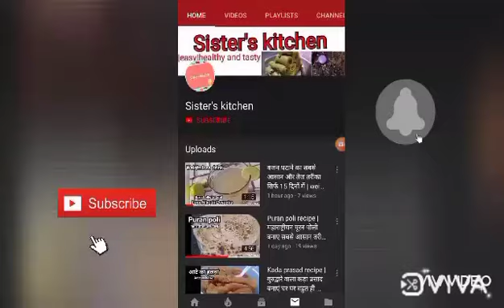Multani Mitti Powder at Home| Fullers Earth Powder |मुल्तानी मिट्टी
ऐसी और भी वीडियो देखने के लिए नीचे दिए लिंक को click kare 👇🏻

8 Multani Mitti face pack for glowing healthy skin. / Multani Mitti Face Pack

Do this 10 mins every morning and look 30 years old, skin brightening face mask

Neem powder, multani mitti powder, besan lemon juice phone screen is the best anti aging natural ingredients that you can use to remove pigmentation, dark spots, acne. It gives you bright glowing skin. it helps to treat dry skin and keep it hydrated.

मुल्तानी मिट्टी में यह चीज मिलाये चेहरा इतना गोरा कर देगा की सब देखते रह जायेंगे / Fir Skin Remedy

Multani Mitti Powder For Face In Tamil | Beauty Tips Tamil

मुल्तानी मिट्टी है कमाल की । अलग-अलग तरह की स्किन के लिए मुल्तानी से बने फेस पैक।